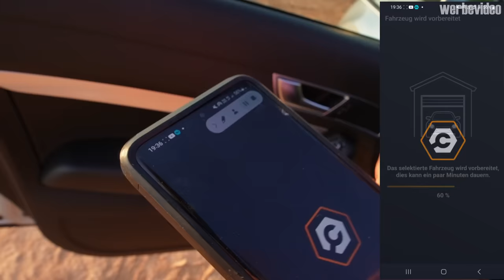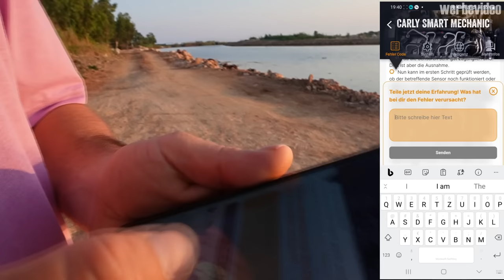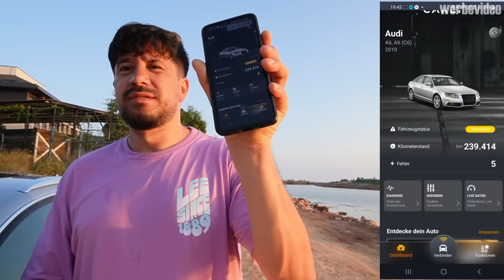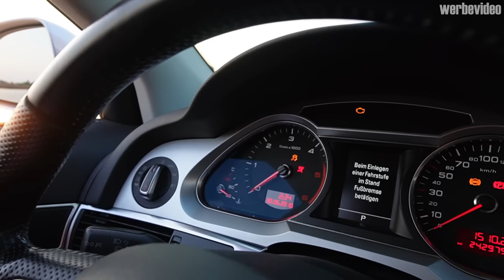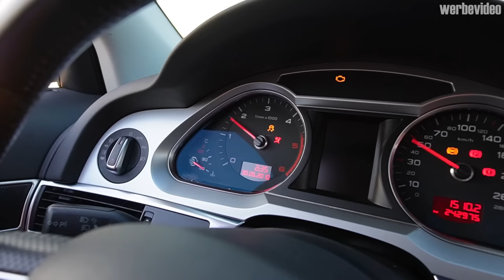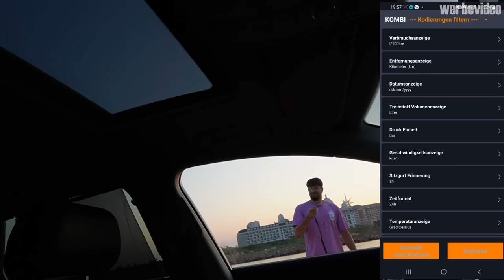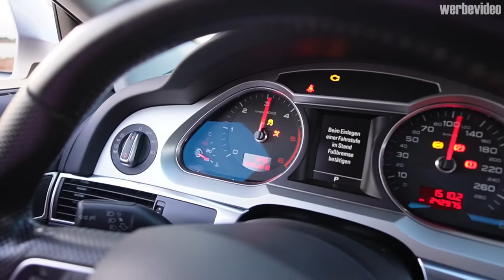Carly App hat sich krass weiterentwickelt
Sparen Sie 15% auf Ihr Carly-Gerät mit dem Code "KFZFuzies" bis zum 31. August 2023, indem Sie hier klicken

Der Carly-Adapter und die kostenlose Version der App mit Standard-OBD-Funktionen sind mit Fahrzeugen kompatibel, die über einen OBD2-Anschluss verfügen. Um herauszufinden, ob die erweiterten Funktionen von Carly - wie Codierung oder Diagnose auf Herstellerebene - mit Ihrem Fahrzeug funktionieren, sollten Sie die Website besuchen. Um auf zusätzliche Funktionen zugreifen zu können, benötigen Sie eine Jahreslizenz.

Können Sie mich auf den neuesten Stand bringen, wann dies in Betrieb gehen wird?

Audi A6 C6 Avant
3.0TDI 300PS
Bj 2011
240.000km

Hauptsponsoren

Gedore Automotiv
Motul
Kumho Tire
Febi
Coolmaster